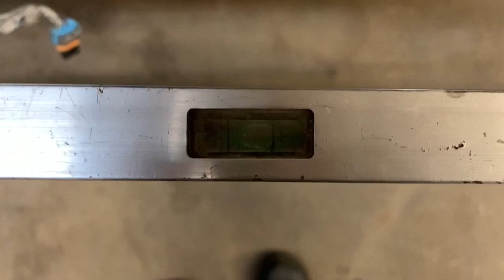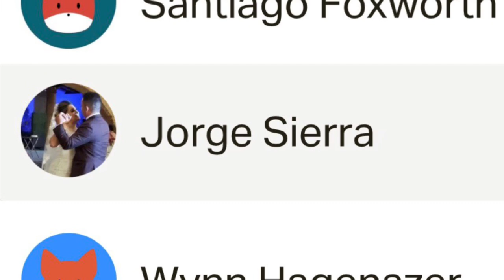How to shorten a truck frame, modifying your chassis. Short bed conversion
How to shorten an extended cab Chevy truck chassis to fit a regular cab.

RCSB conversion
Long bed to short bed conversion
Extended cab to single cab conversion

I’ve had some people ask for my address to send along something, so I thought I’d leave my address here incase you’d like to! I appreciate you guys.

Barry Lambert
Lewisporte, NL, Canada
A0G 3A0

Filmed at Carquest auto parts in Lewisporte, Newfoundland Canada